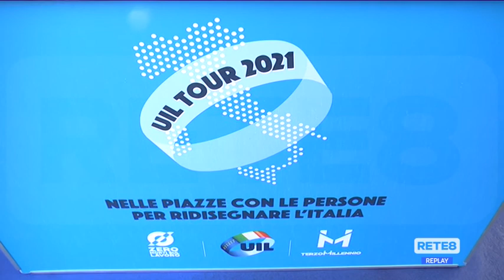Chieti - La Uil in piazza per "ridisegnare l’Italia"